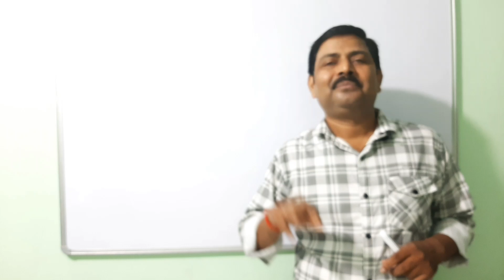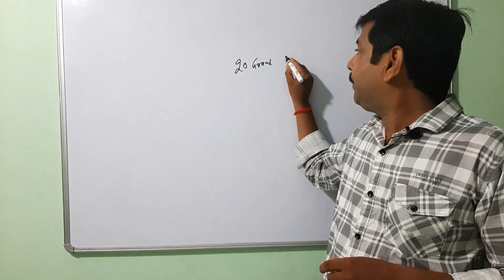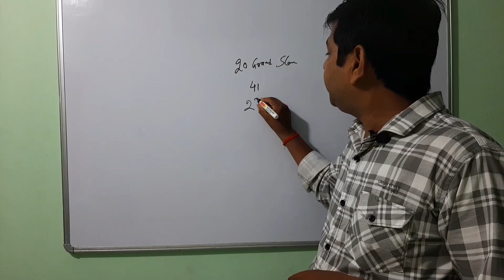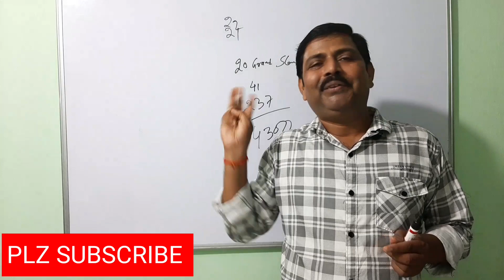Retirement Of Tennis Legend Roger Federer। Roger Federer Ke Jeevan Ke Rochak Kisse